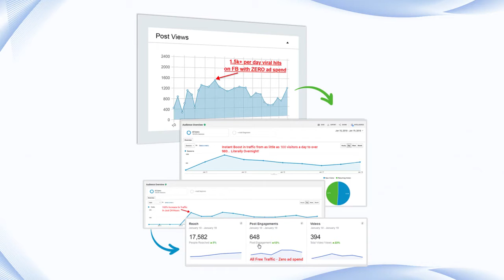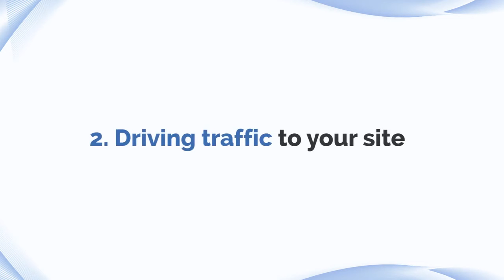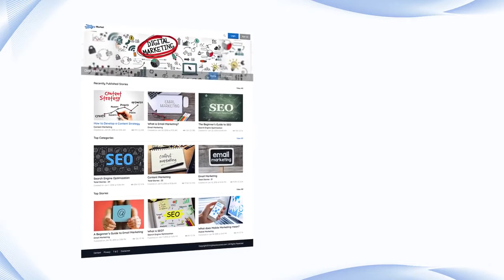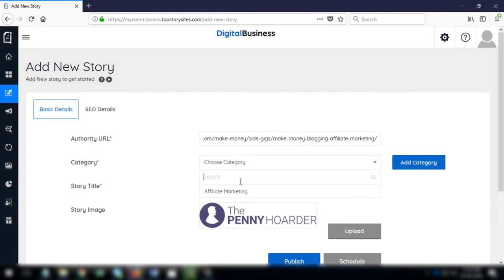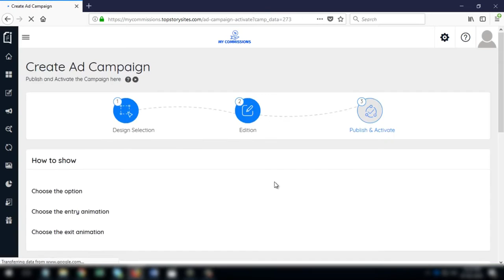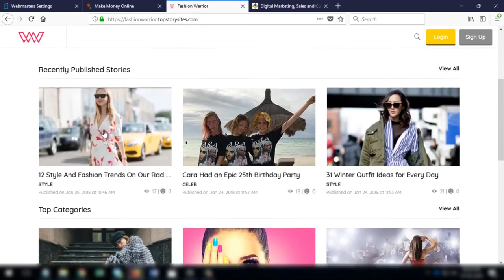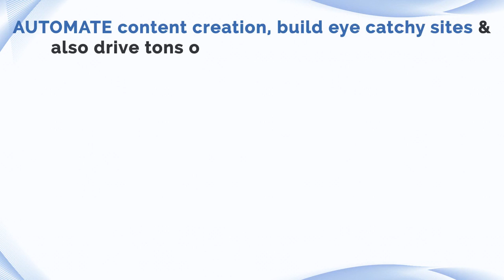TopStorySites OTO & Bonus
TopStorySites has been created to solve the BIGGEST problems faced by every marketer today, TopStorySites OTO & Bonus